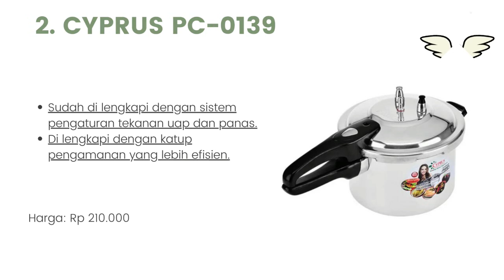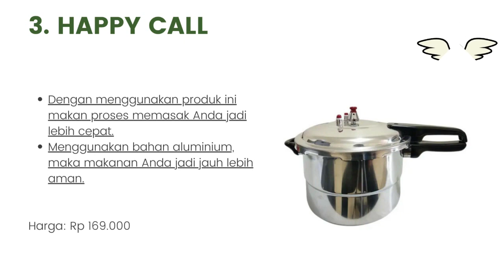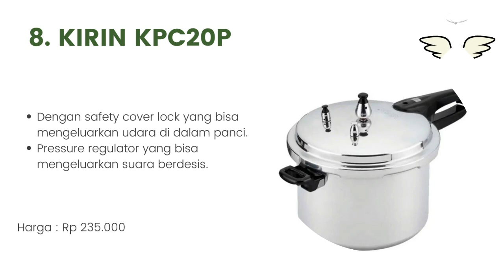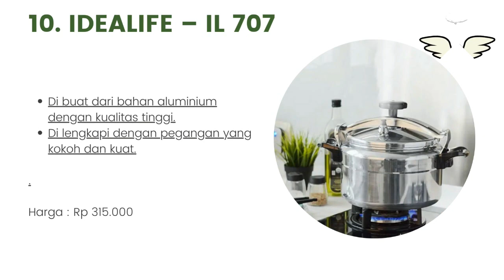10 Merk Panci Presto Terbaik yang Bagus dan Awet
Halo teman-teman gimana kabarnya nih ? semangat semuanya ya. oke teman-teman kali ini saya membahas tentang 10 Merk Panci Presto Terbaik yang Bagus dan Awet. untuk lebih lanjut simak videonya sampai habis mantul.